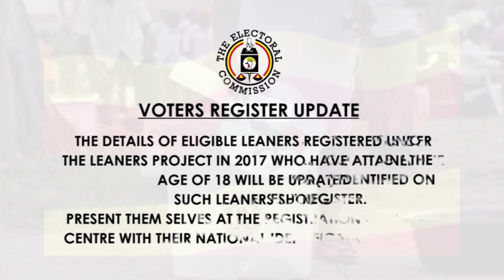Abasuubira okugenda okukolera munsi ze`wabweelu byebino wamanga byemuyina okumanya.(AMAKYA AMALUNGI)